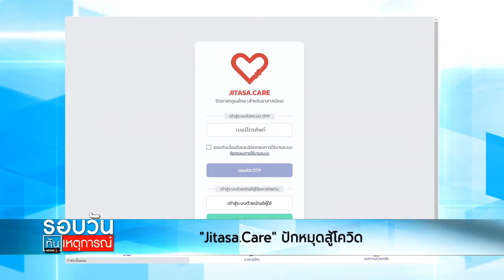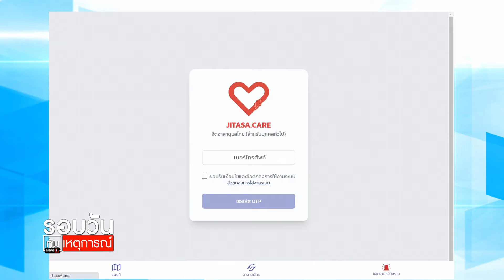Jitasa.Care ปักหมุดสู้โควิด : รอบวันทันเหตุการณ์ 17.00 น./ วันที่ 29 ก.ค.64